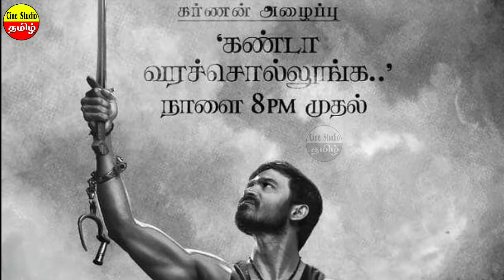Karnan | Kandaa Vara Sollunga Lyric Video Song | Dhanush | Mari Selvaraj | Santhosh Narayanan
Tamil Trending News - Tamil Cinema News - Tamil Cinema Review - Tamil Movie Review - Movie Review - Tamil Breaking News - Tamilnadu Live News - Today Tamilnadu - Social Media News